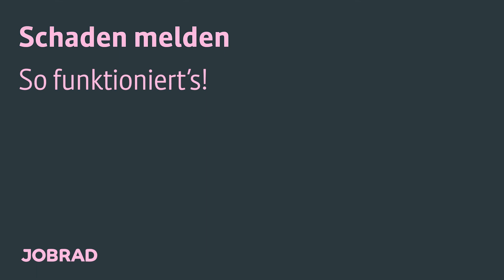Schaden am JobRad: So meldest du ihn!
Dein JobRad ist kaputt oder hat einen Schaden? Unsere Kollegin Curly erklärt dir, wie du jetzt am besten vorgehst.

Deine Frage wurde nicht beantwortet?
Dann wende dich an unseren Support oder finde mehr Fragen und Antworten hier auf unserem YouTube-Kanal oder unter:

▬ Für Arbeitgeber: Großer Benefit, kleiner Aufwand ▬▬▬▬▬▬▬▬▬▬▬▬
Auf JobRad kannst du dich verlassen: Als Erfinder des Dienstrads und mit mehr als 70.000 zufriedenen Kunden kennen wir die Leasing-Branche und ihre Bedürfnisse wie unsere eigene Fahrradtasche. Das JobRad vom Arbeitgeber ist schnell und einfach eingeführt, der Rahmenvertrag ist kostenlos. Anschließend heißt es: Zufriedene Mitarbeitende genießen und Imagepunkte als attraktiver Arbeitgeber sammeln!

▬ Für Arbeitnehmer: Raus aus der Arbeit, rauf auf den Sattel ▬▬▬▬▬▬▬▬▬▬▬▬
Wer ein Fahrrad oder E‑Bike über den Arbeitgeber bezieht, spart nicht nur Geld, sondern auch Nerven: Kein alltäglicher Stau zur Rush Hour, keine vollen Busse und Bahnen.

Mit unserer digitalen Portallösung, dem meinJobRad-Portal, bringen wir Arbeitgeber, Angestellte und Fahrradfachhändler unkompliziert, schnell und in Echtzeit zusammen. Und das geht so: Angestellte suchen sich ihr Wunsch-Fahrrad oder Wunsch-E-Bike beim Händler oder online aus – alle Marken und Radtypen sind möglich, egal ob Stadtrad, Rennrad, Mountainbike. Der Arbeitgeber least dann das JobRad und überlässt es dem Mitarbeitenden zur beruflichen und privaten Nutzung. Per Gehaltsumwandlung und dank vorteilhafter Versteuerung spart der Mitarbeitende im Vergleich zu einem herkömmlichen Kauf deutlich. Übernimmt der Arbeitgeber die Kosten voll, ist das Dienstrad sogar steuerfrei.

▬ Für Selbstständige: Dein Business, Dein Traumbike! ▬▬▬▬▬▬▬▬▬▬▬▬
Du bist unabhängig, gut organisiert und hast die Kosten für dein Gewerbe stets im Blick – mit einem JobRad für Selbstständige bekommst du zusätzliche Flexibilität im Alltag.